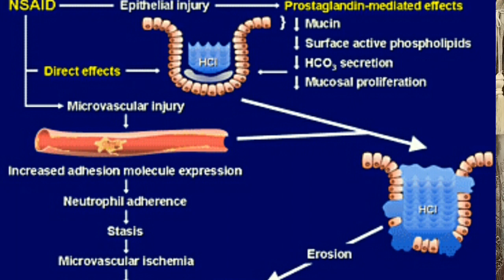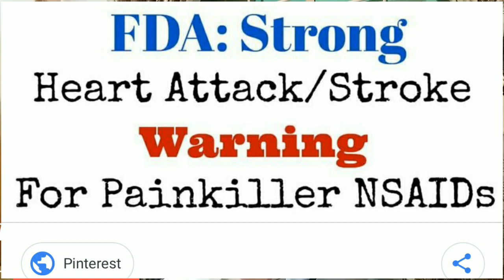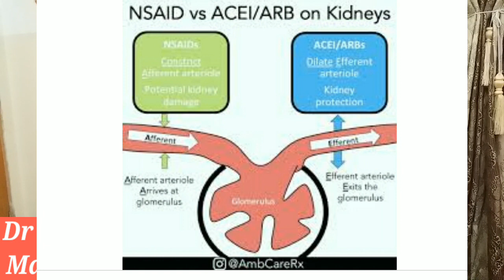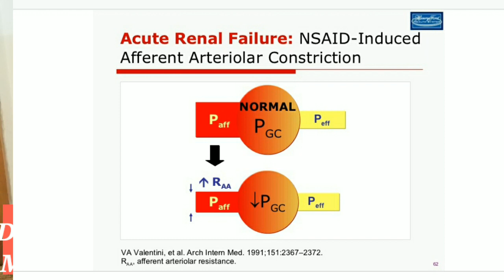Pain killer produce Stomach Poison درد کی دوا معدے میں زھر پھیلا دیتی ھے Dr Shahid Mahmood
Pain killer produce Stomach Poison
درد کی دوا معدے میں زھر پھیلا دیتی ھے
Dr Shahid Mahmood
NSAIDS
STOMACH ulcer
pain killer & heart problem
NASAIDS & Stroke
GERD Treatment
Gastric ulcer updates
Why Gastritis
NSAIDS best avoided
Pain killer toxicity
causes of GERD
GERD Symptoms
cox enzymes cox1
cox2
Prostaglandins actions
Kidney failure
GFR
COLONE Ulcerations
aspirin
ibuprofen
diclofenac

naproxen